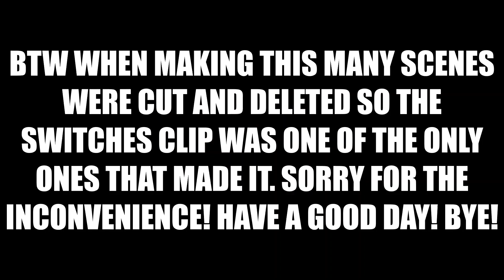I Beat DOORS!... (Well...kind of?...)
I'm not the best electrician.
Hello everyone! I hope you are having a good day and liked this video, if you did then consider subscribing since it will help me and the channel and to turn on notifications so you never miss any of my stuff. Have a good day! Bye!
Roblox DOORS